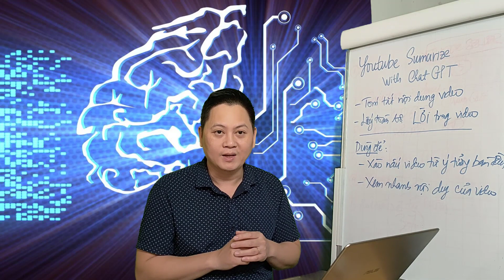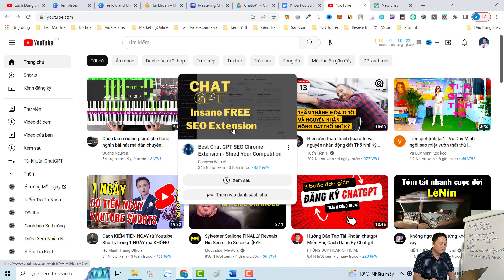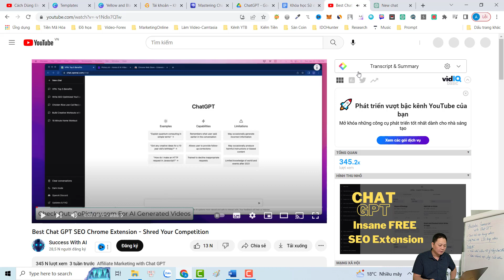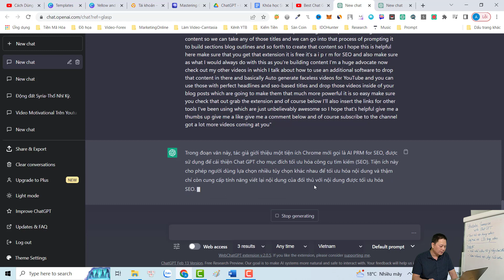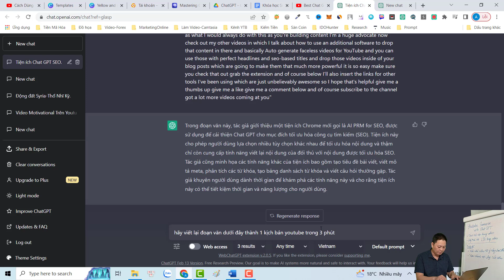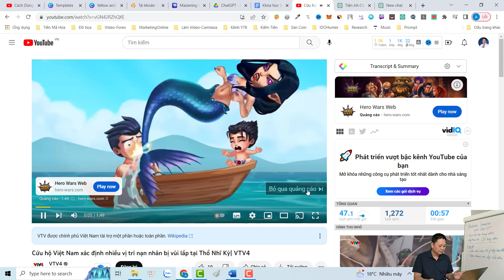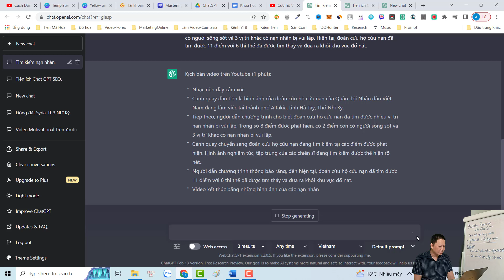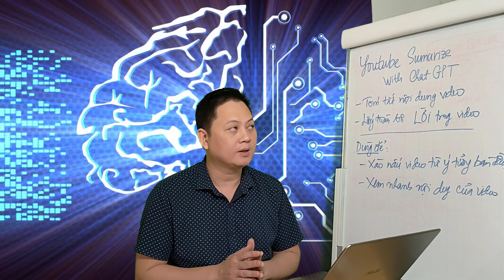Tóm tắt nội dung video youtube với Youtube Summary with ChatGPT - Khóa học Pháp sư ChatGPT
Đây là một trong những video của khóa học [PHÁP SƯ CHATGPT]